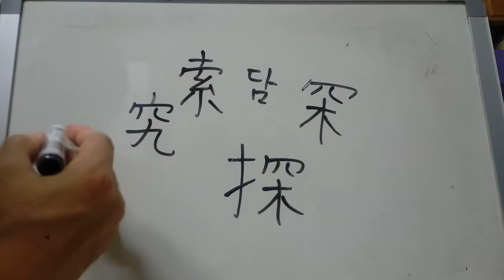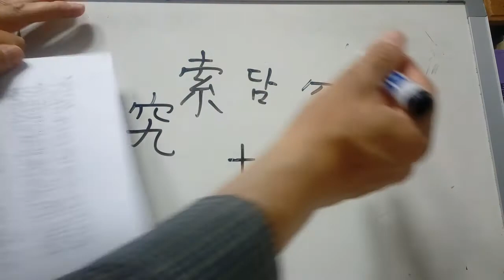4급 배정한자 213 : 探 찾을 탐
探 ‘찾을 탐’
* 재방변 + 깊을 담. (담은 깊은 굴속에서 사람이 불을 들고 있다.) ‘담’이 음의 역할을 하고 ‘재방변’에 의해 探은 손으로 찾는다고 해서 ‘찾을 탐’. ‘더듬을’ 탐의 뜻도 있다.
* 探究탐구, 探索탐색, 探査탐사, 探偵탐정(염탐할 정)-찾고 살피는 사람. 探險탐험. 探訪탐방-①어떤 사실이나 소식 따위를 알아내기 위하여 사람이나 장소를 찾아감. ②명승 고적 따위를 구경하기 위하여 찾아감.